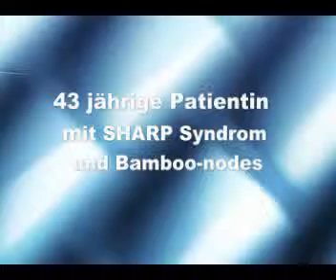Ungewöhnliche Ursachen einer Biphonation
From the Springer article: Ungew&#246;hnliche Ursachen einer Biphonation

by: Ptok, M.;

Video 2 (8621 KB)

Journal: HNO Vol. 56 Issue 4
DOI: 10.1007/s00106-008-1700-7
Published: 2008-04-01